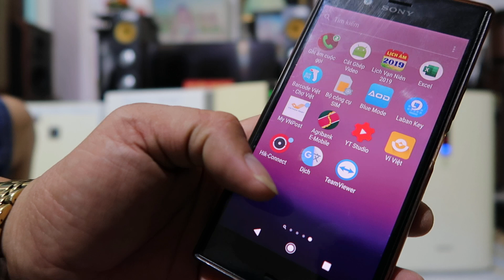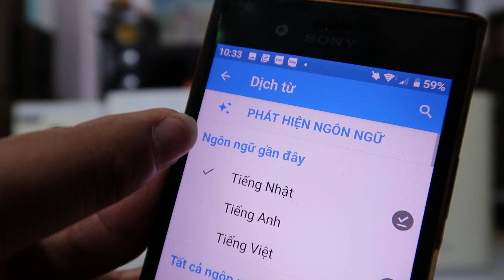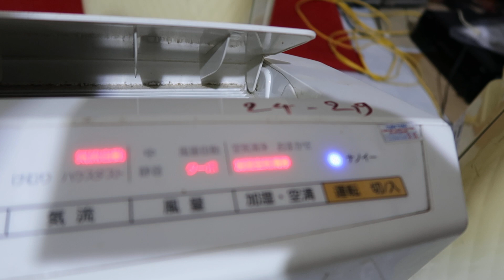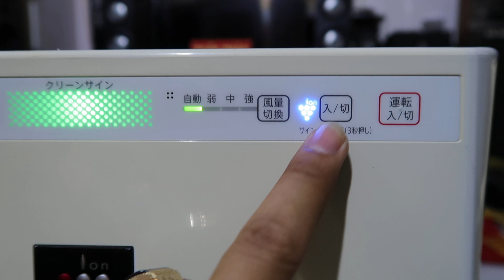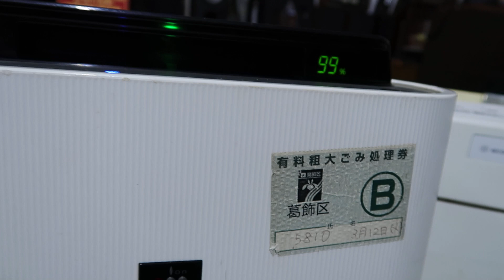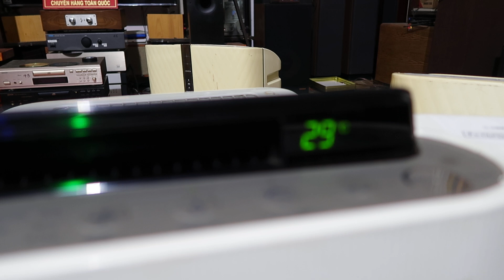TIẾP LỌC KHÔNG KHÍ BÙ ẨM SỨC KHỎE CHO MỌI NHÀ LH 0911169961